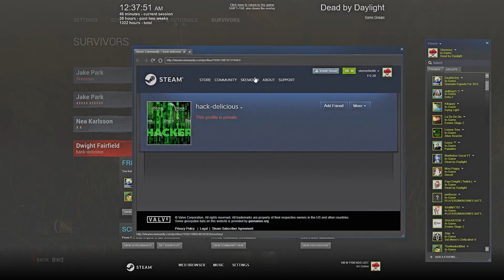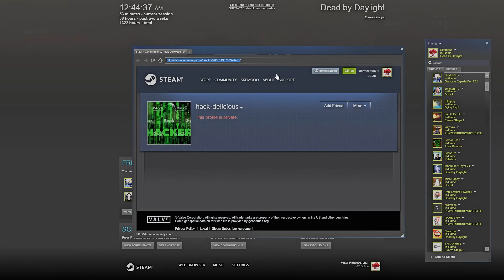Dead by Daylight | Speed hacker Dwight caught @4:07 , @5:18 and @10:24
Dead By Daylight Cheater Report  @4:07 , @5:18 and @10:24
Name :Hack-Delicious
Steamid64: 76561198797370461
Time in video showing cheat/hack : @4:07 , @5:18 and @10:24
Steam ID captured at : 9:38